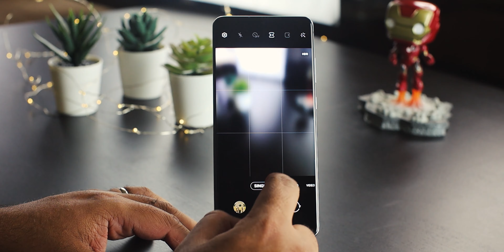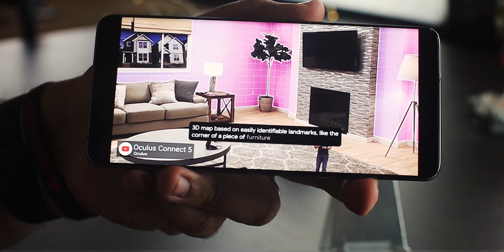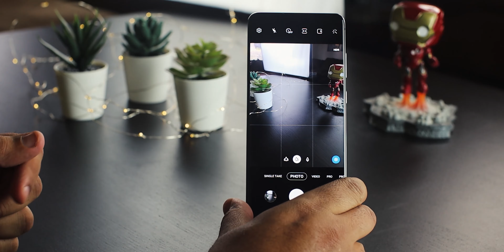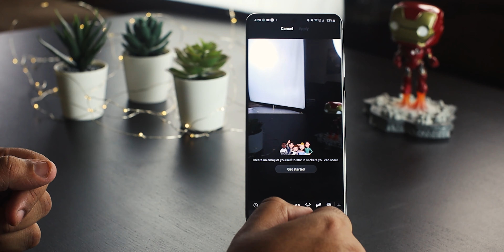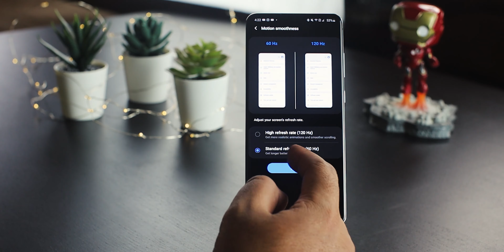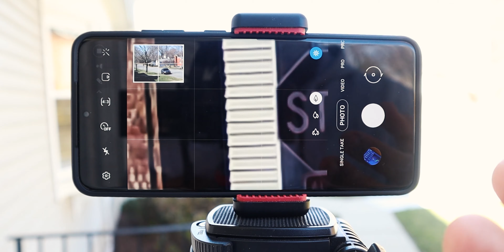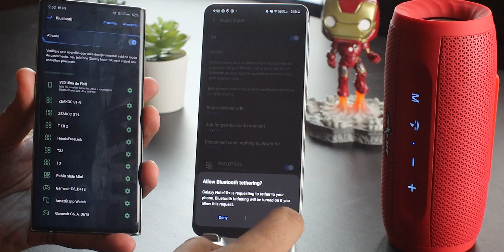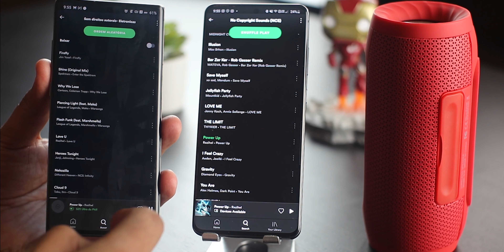✅10 dicas incríveis e funções secretas para o seu GalaxyS20, S20+ e S20 Ultra✅ - Parte 1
Nesse vídeo apresento 10 dicas e truques pra você que é um feliz proprietário de um Galaxy S20, S20 Plus ou S20 Ultra.

PRODUTOS QUE USO E INDICO:
► CASES
Capa Anti-Impacto Ultra Hybrid S10+
Case Original Liquid Crystal Note 10+ Plus
Capa Galaxy S10 Rugged Armor
Galaxy Buds (Frete Grátis)

► CASA INTELIGÊNCIA
Echo Dot Smart Speaker com Alexa
Echo Show 5 - Smart Speaker com tela de 5,5
Fire TV Stick

► GADGETS
Xiaomi Mi Band 4
Xiaomi Mi Box S 4K Android TV
Xiaomi Amazfit Bip Smartwatch
Amazfit GTR A1902

► SMARTPHONE
Xiaomi Redmi Note 8 4RAM 64GB Tela 6.3 Azul
Xiaomi Mi A3 64GB 4GB RAM Preto
Xiaomi Redmi Note 7 64GB 4GB RAM
Xiaomi Redmi Note 8 Pro 6 GB 128GB